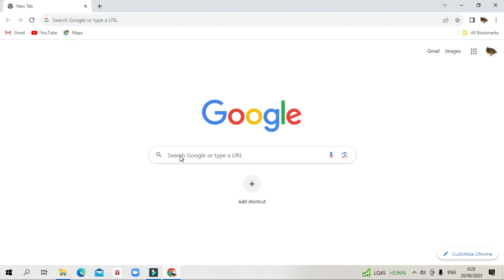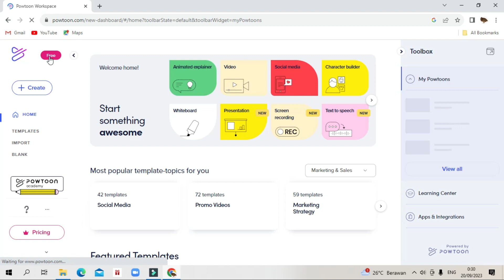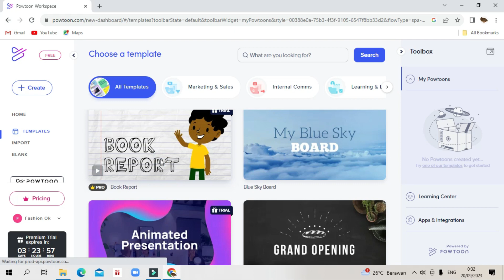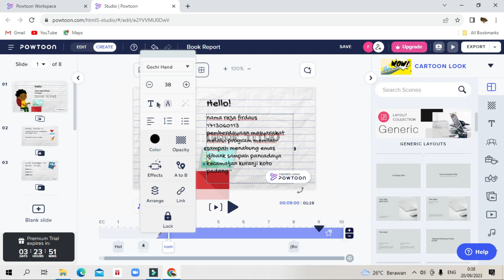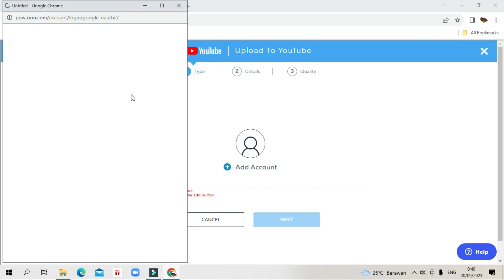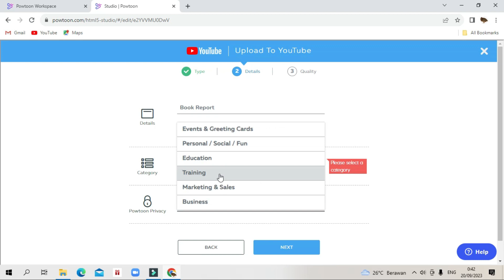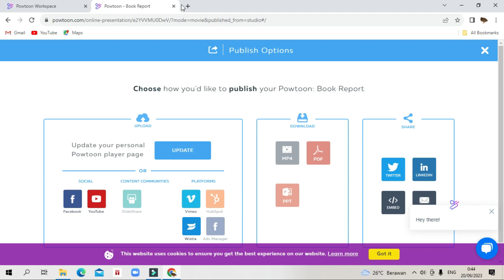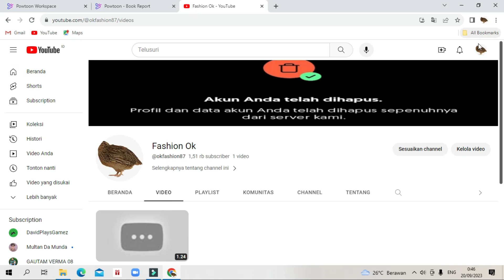Cara Menggunakan Powtoon Untuk Pemula